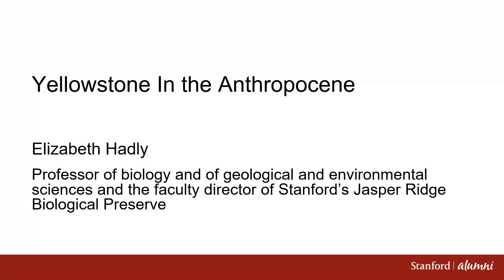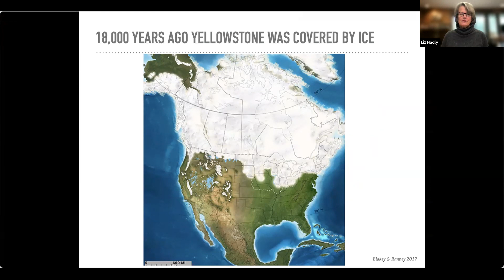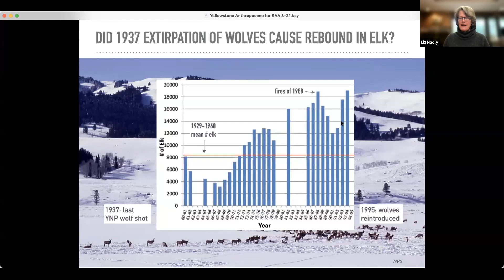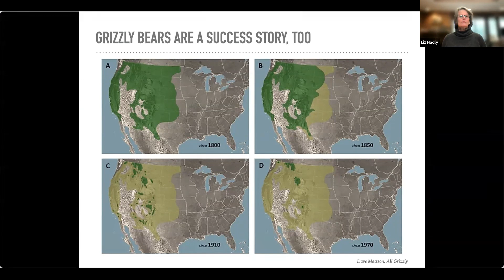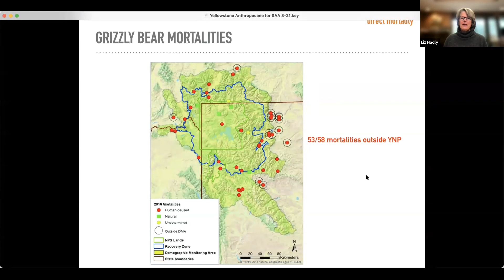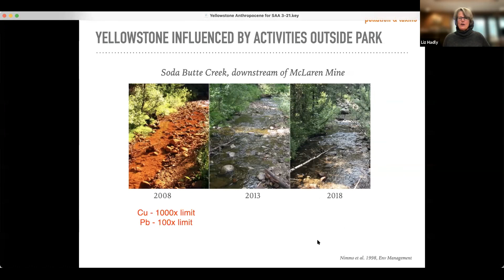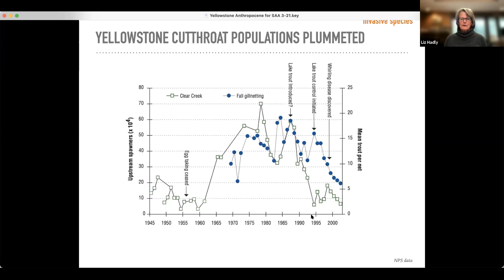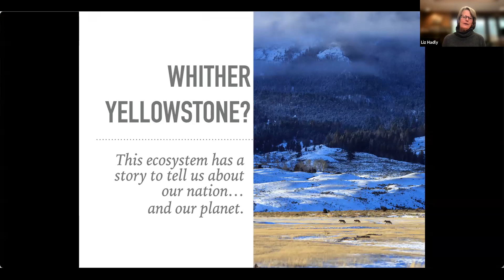Yellowstone in the Anthropocene with Elizabeth Hadly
Despite intensive efforts to minimize impacts of humans on this iconic place, global forces have changed Yellowstone. The world has reached a moment where human impact is as significant as the geologic forces of the past—The Anthropocene. Join Professor Hadly as she shares a brief history of Yellowstone National Park, its role in national park lands globally, and evidence that even our most protected lands face unprecedented challenges. While some assaults to Yellowstone cannot be undone, Professor Hadly highlights the positive impact of local, regional and national efforts to preserve and defend our treasured ecosystems.

About the Speaker:
Elizabeth Hadly is a professor of biology and of geological and environmental sciences and the faculty director of Stanford’s Jasper Ridge Biological Preserve. A global change scientist, she studies, teaches and communicates about the past, present and future impacts of environmental change on biodiversity. Professor Hadly first became interested in ecology, evolution and environmental change after exploring the Smithsonian Institution and wild lands in the American West as a child. She has conducted research throughout the Americas, India, Nepal and Africa investigating how human-caused disturbance impacts biodiversity. Her work has stimulated her present focus on science communication and outreach.